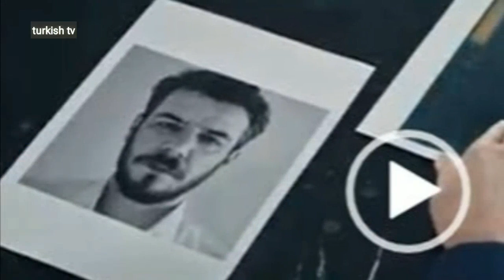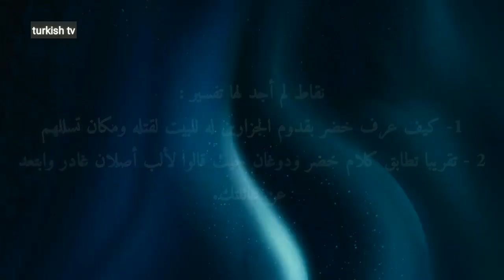توقعات مسلسل قطاع الطرق الموسم 6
مراجعة عامة للموسم الخامس لمسلسل قطاع الطرق لن يحكموا العالم وتوقعات الموسم السادس

eşkiya dünyaya hükümdar olmaz
قطاع الطرق لن يحكموا العالم

مقدم ومدير القناة: بوشمال محمد